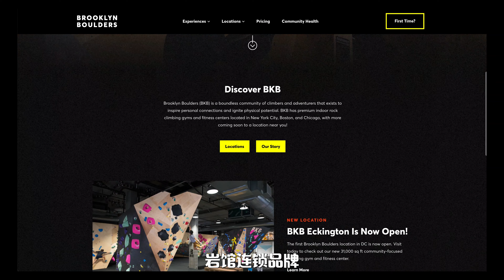最竞技风格的岩馆：带你逛逛波士顿BKB Somerville | Visiting the comp style gym BKB Somerville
双双最近去波士顿过了个周末，当然行程上必须有体验当地岩馆这一项。波士顿土著们一致推荐了Brooklyn Boulders Somerville这家馆，果然非常有特色。这个岩馆延续了它布鲁克林街头文化的出身，氛围超好，线路也是非常动态的竞技风格。那一起和双双来逛逛这家岩馆吧！